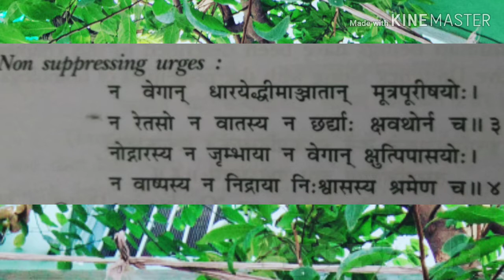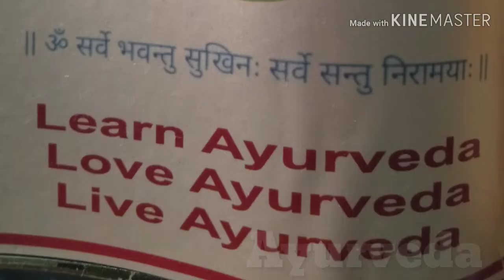13th Non suppressing urges | মূত্র ও পুরিষাদি এই ১৩ প্রকার || বেগ চেপে রাখা রোগের কারণ || Ayurveda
Reference: Charak Samhita Sutrasthan,